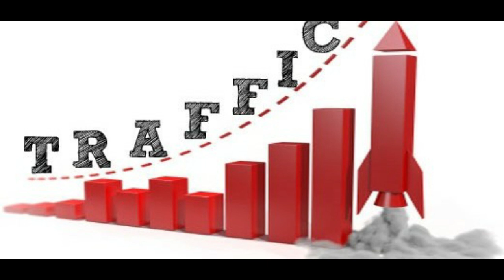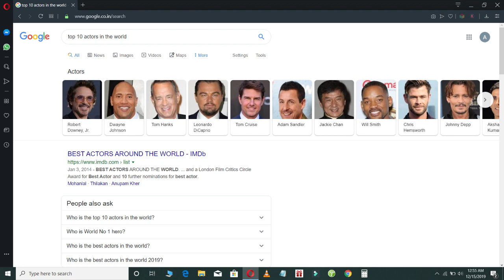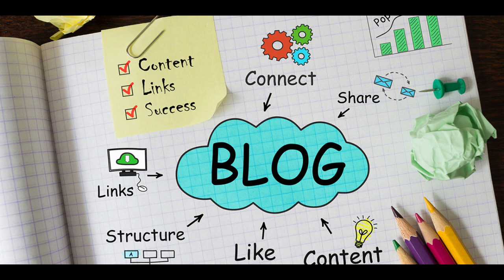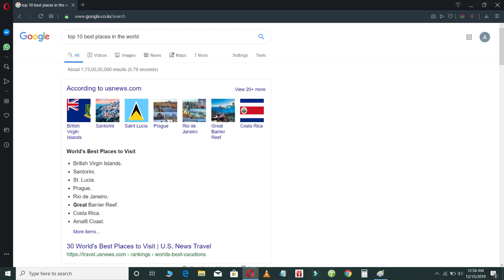Best Top 10 Profitable Niche For NEW BLOGGERS In 2020 - Earn $500 Easily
The Hosting I Recommend For Beginners Best Web Hosting For Beginners And The Hosting I Use For My 10+ Websites

Topic Covers :-

topics to start blogging,
blog niche,
how to find a niche for your blog,
blogging niches,
blog niche ideas 2019,
how to find your blogging niche,
how to find a niche,
start a blog,micro niche blog ideas,
micro niche blog,
best niche to start a blog,
how to find profitable niche markets,
niche ideas,
profitable niches